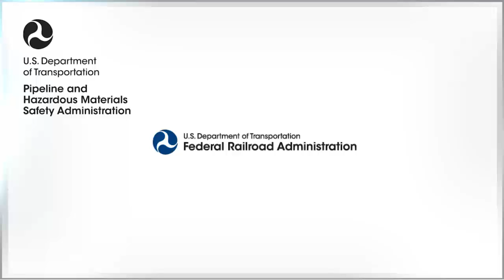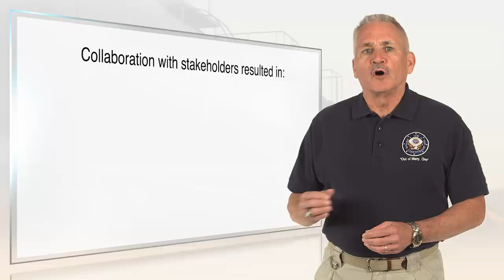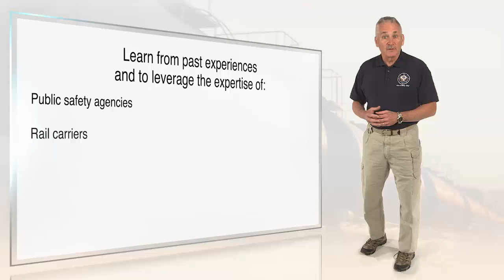Intro to the Transportation Rail Incident Preparedness and Response (TRIPR) Resource Materials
The web-accessible Transportation Rail Incident Preparedness and Response Web Resource (TRIPR) provides emergency responders with critical information on best practices related to rail incidents involving hazard class 3 flammable liquids such as crude oil and ethanol.

The curriculum consists of nine training modules that focus on key response functions and incorporates three animated, interactive training scenarios and introductory videos to help instructors lead tabletop discussions.

These training resources offer a flexible approach to training first responders and emergency services personnel in pre-incident planning and response. Each module contains a PowerPoint presentation, Student Workbook, and Instructor Lesson Plan.

Get more info and access TRIPR materials here: